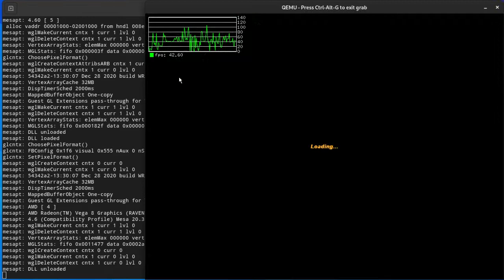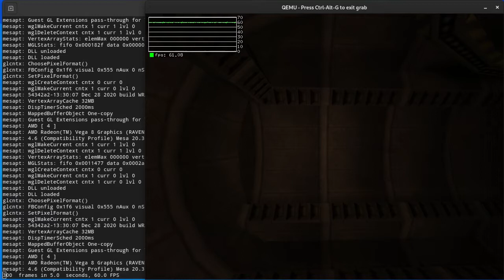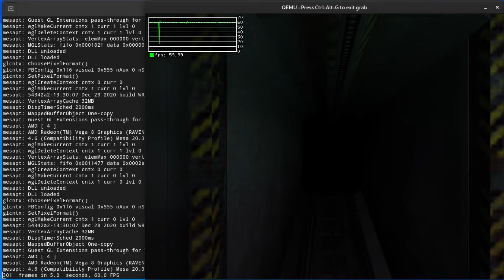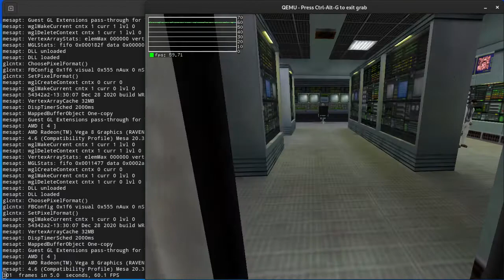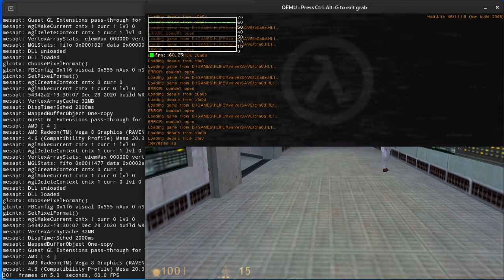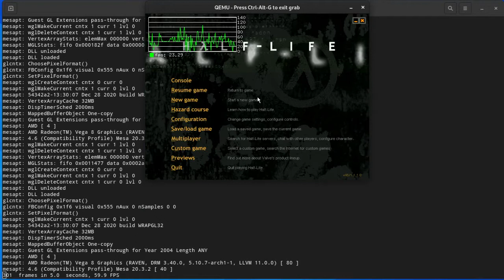QEMU Half-Life (1998) OpenGL Windows ME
Very Old Games On Virtual Machine

Host OS: ArchLinux x86_64
Huawei Matebook D (AMD) Ryzen 2500U
Game demo recorded by VOGONS member "BeginnerGuy"